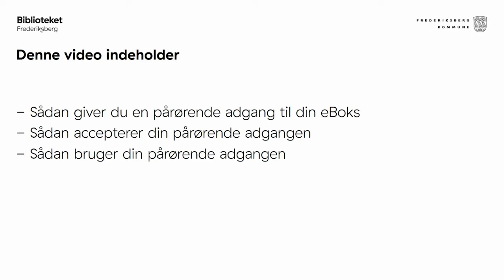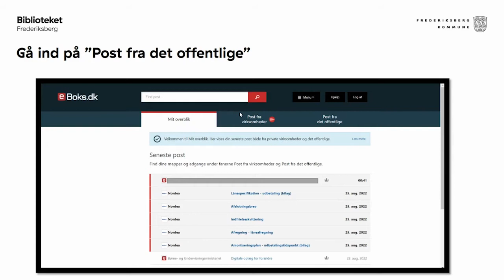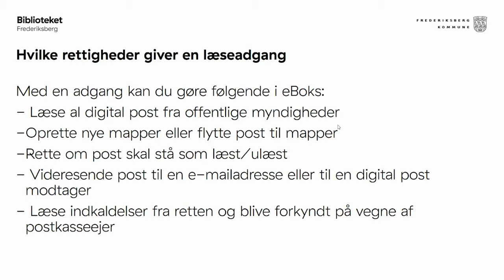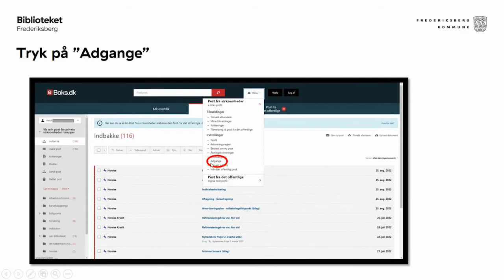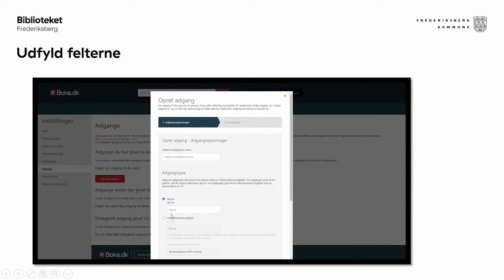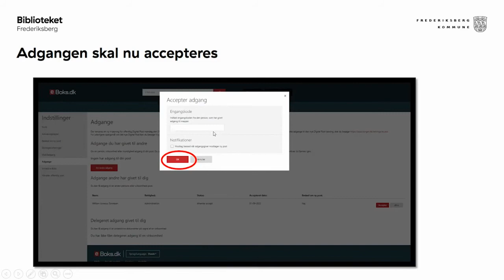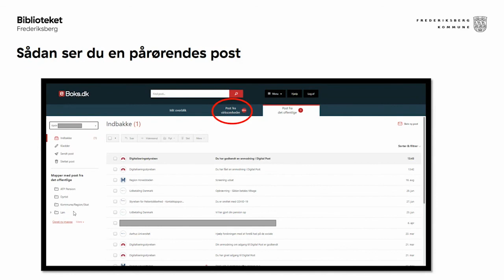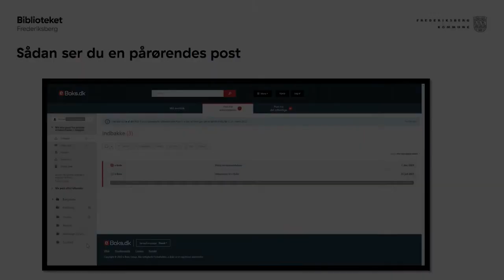Sådan giver du andre adgang til din eBoks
Hvis du får en pårørende til at hjælpe dig med at læse eller reagere på breve i din eBoks, så kan det være en hjælp for jer begge, hvis du giver vedkommende adgang til din eBoks.
Så behøver I ikke være fysisk sammen for du kan få hjælp.

Din pårørende kan læse din digitale post inde fra sin egen eBoks.

I denne video viser vi, hvordan du giver din pårørende adgang til din eBoks og til den post der ligger her fra både offentlige myndigheder og private virksomheder. Til sidst viser vi, hvordan adgangen bruges når den er givet.